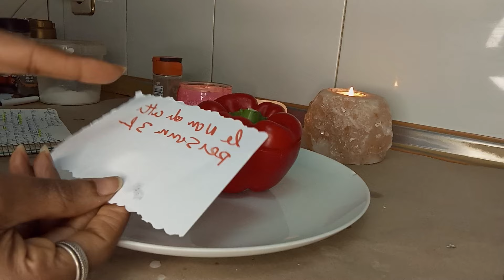Fait Ceci Si Votre Partenaire Vous Traite Mal 🙈 Et Vous Maltraité (Tres Puissant )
J’ai pour but d’aider mon prochain dans la vie, quelque soit le souci le problème.
La société actuelle nous inflige des conflits avec nos prochains.
Mes prestations ont pour but d’atténuer l’agressivité, la jalousie, la méchanceté, de certains individus ou de rapprocher des êtres qui peuvent s’aimer.

De choix s’offrent à vous selon vos besoins.
 À fin de  mieux vous  aider et  de vous accompagner  dans différents problèmes
Dans un premier temps.

1 - prestation voyance
Cette voyance a pour but de vous aider sur d' éventuelles  questions vous concernant .

2 -prestation voyance
Cette voyance est un premier contact entre vous et moi afin de mieux adapter le rituel  de vos besoins.

3- les rituels personnalisés :
Selon la complexité  du  rituel à pratiquer.
Je vous propose le rituel adapté à vos besoins  selon  la difficulté. et complexité
Les tarifs sont à la pratique du rituel adapté .
Paix et salut sur vous mes amours

et si vous etez en afrique Via
Orange Mony / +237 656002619  Serge
MTN Mony / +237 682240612  Rodrique